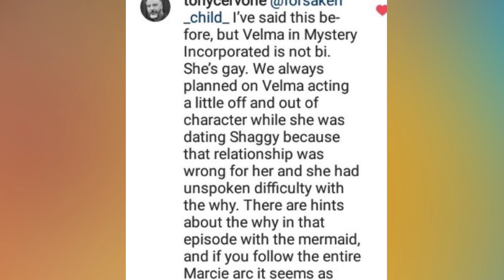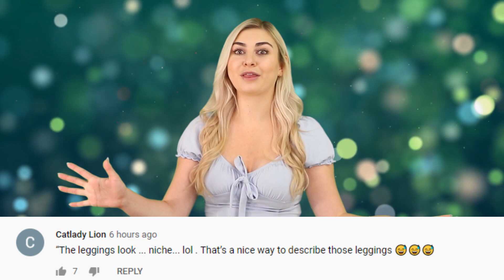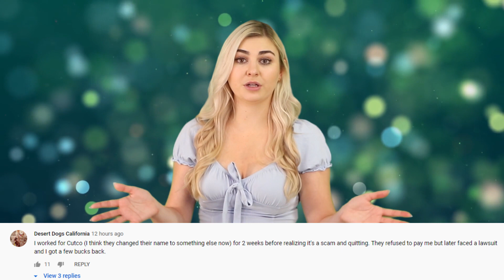Scooby Doo Producer Confirms Velma Is Gay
Multiple people involved in the making of scooby doo have now spoken out that velma is gay, and actually was always written to be that way, but studio executives watered down the script to hide this fact back when it was being made. Hey whats up IOers its mackenzie here and today on the channel im gonna be giving you the latest on what we know about velma from scooby doo.

FILMED BY:
Chris Stiuso